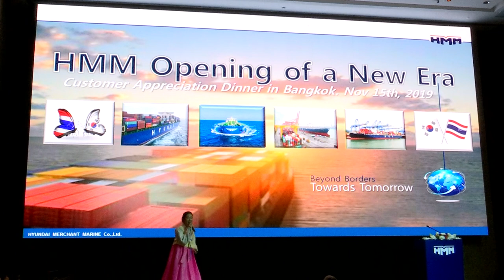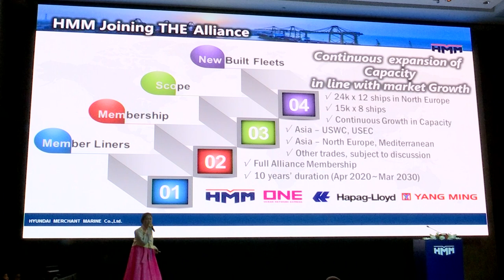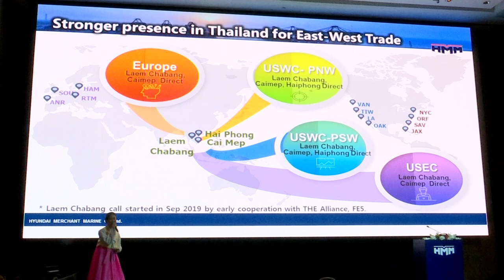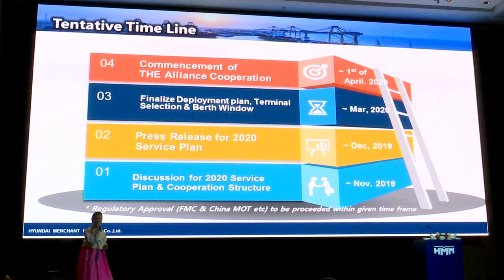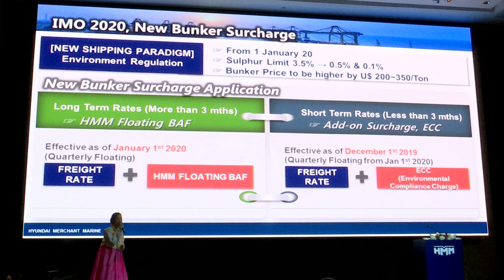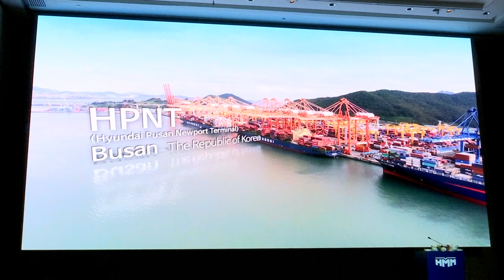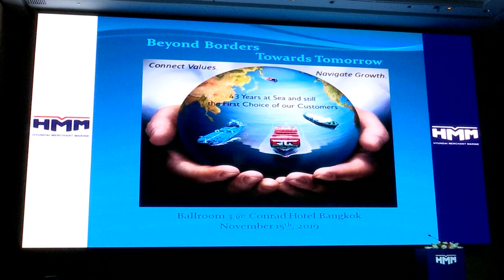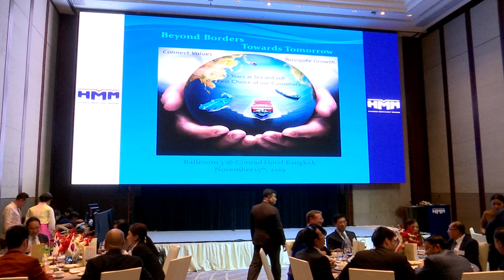HMM Thailand 2019 Customer Appreciation Event 1